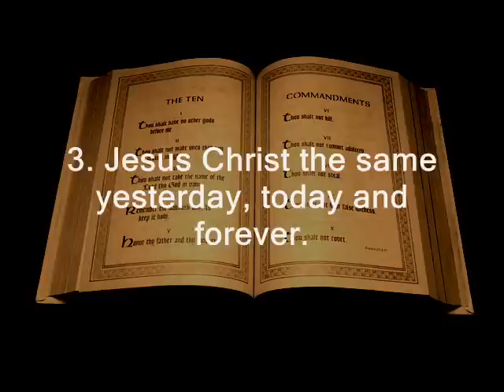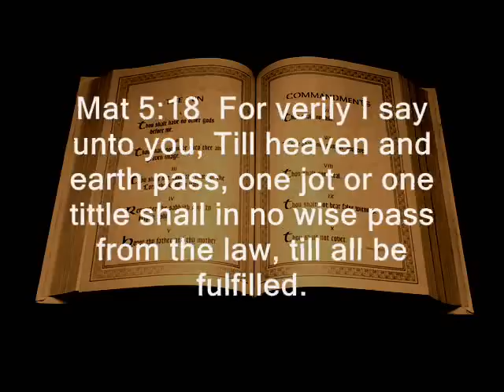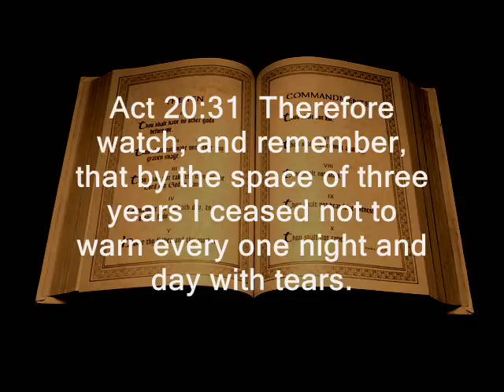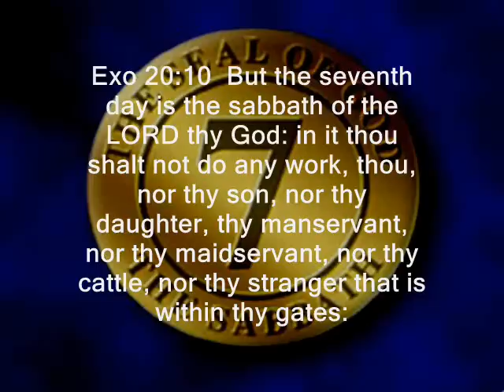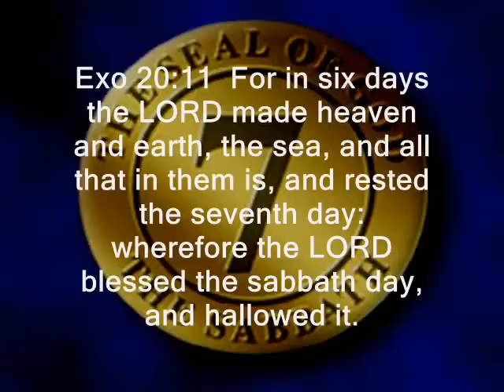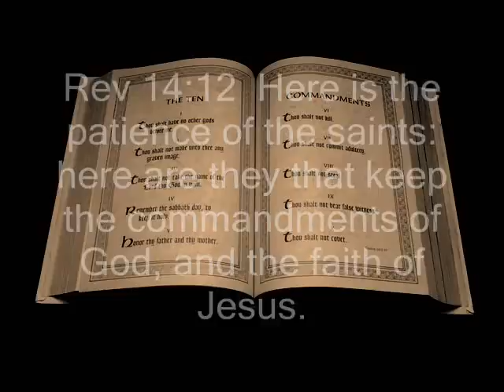15. An Attempted Change in God's Law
Apostasy was predicted in early Christianity. The truth was cast down, times and law was changed - the 4rth commandment of God.